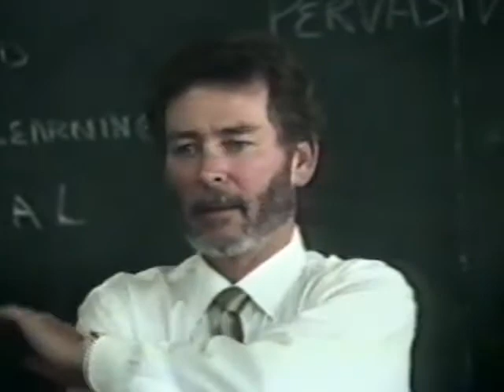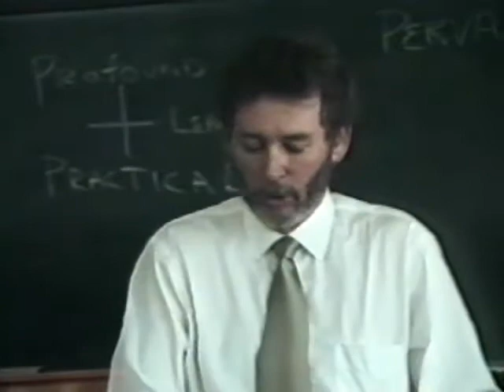Dalian Medical University (China) Part 9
Part 9 from a talk by David Boulton to medical students at Dalian Medical University in Dalian, China in October of 2000.